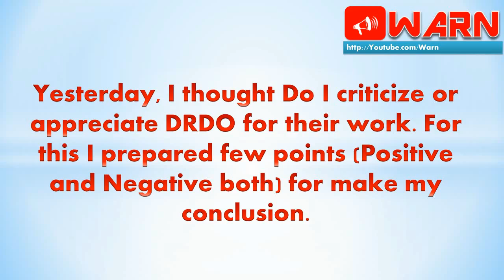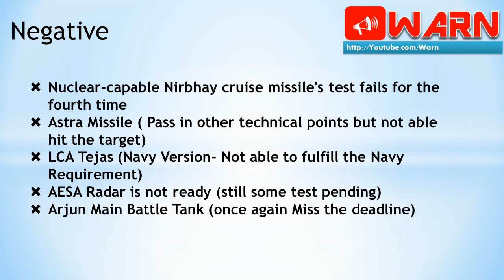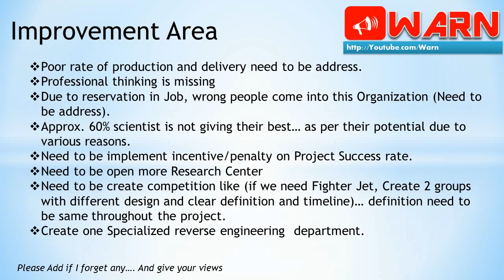Do you want to criticize or appreciate the DRDO for 2016?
Yesterday I thought Do I criticize or appreciate DRDO for their work. For this I prepared few points (Positive and Negative both) for make my conclusion.
1. Positive
a. Tejas LCA (Inducted in Air force)
b. Portable Telemedicine System for Armed Forces
c. Devastating New Tank Ammunition for Arjun MBT
d. Indian Navy Goes Green With Biodiesel Patrolling Boats
e. Indigenous Sonar Dome
f. Varunastra Torpedo
g. Medium Range Surface-to-Air Missile
h. Long Range Surface-to-Air Missile
i. Rustom-II UAV
j. Nag Anti-Tank Missile

2. Negative
a. Nuclear-capable Nirbhay cruise missile's test fails for the fourth time
b. Astra Missile ( Pass in other technical points but not able hit the target)
c. LCA Tejas (Navy Version- Not able to fulfill the Navy Requirement)
d. AESA Radar is not ready (still some test pending)
e. Arjun Main Battle Tank (once again Miss the deadline)
3. Improvement Area
a. Poor rate of production and delivery need to be address.
b. Professional thinking is missing
c. Due to reservation in Job, wrong people come into this Organization (Need to be address).
d. Approx. 60% Worker is not giving their best… as per their potential due to various reasons.
e. Need to be implement incentive/penalty on Project Success rate.
f. Need to be open more Research Center
g. Need to be create competition like (if we need Fighter Jet, Create 2 groups with different design and clear definition and timeline)… definition need to be same throughout the project.
h. Create one Specialized reverse engineering  department.